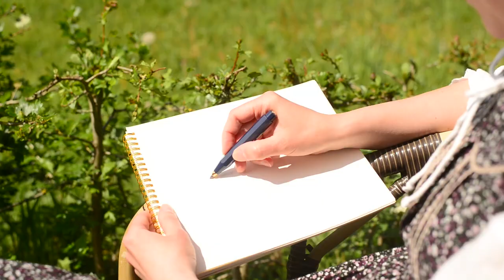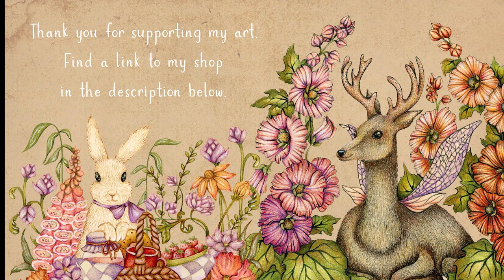From simple moments to enchanting tales: revealing the magic behind my fairy characters.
Welcome back to another artistic journey! Have you ever wondered what tales hide behind every piece of art? In this video, we delve into the captivating world of story-inspired art, revealing the intricate process from tale to canvas. 🖌️🎨📖

Join me as we embark on an enchanting exploration of the connection between nature, imagination, and artistry. As the days grow warmer and sunnier, my sketchbook fills with stories whispered by the rustling grass and melodious birdsongs. Today, I'm pulling back the curtain to share the magic of these tales and how they transform into watercolor wonders.

Our journey starts in a seemingly ordinary setting—a charming farm cottage where the daily activities hold a touch of magic. You'll see me immersing in the tranquility of rural life, baking, crafting infused oils, and wandering amidst nature's beauty. But this is just the beginning. 🏡🌼☀️

Next, we transition to my sketchbook, where a unique tale unfolds, inspiring a new creation. But what is this story, and how does it shape the final artwork? 📖🖌️🎨

Come along on this enchanting journey of storytelling and artistic expression. I'm excited to hear your thoughts and whether you'd like to see more of this type of content.

This version of the description maintains an air of mystery about the story, encouraging viewers to watch the whole video to discover the tale and see how it influences the artwork. It aims to attract viewers interested in the artistic process, story-inspired art, and behind-the-scenes content.

A list of inspirational resources I used for this video.

A Dandelion garland. This webpage is in German, but you can either use Google translate or simply follow the photo instructions (as I personally did 😅)

There you can find postcards, art prints and original on-wood painting!

0:00 Spring fairytale
0:52 Rhubarb Upside-Down Cake
2:00 Relaxing forest walk
4:50 Dandelion garland
5:23 Dandelion infused oil
6:09 Bird feeding and animal watching
7:08 Magical watercolor painting